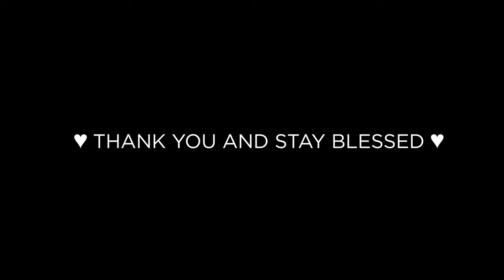Celebrate life at MOS Jam London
Celebrating the wealth of British musical talent across the eras, is Paul "Trouble" Anderson's All Star Loft and MACMILLAN Cancer Support Fundraiser

- a unique, never to be repeated event, that takes place on Sunday May 20th at the world famous Ministry of Sound.

Paul "Trouble" Andersons's All Star Loft celebration brings together all creeds and colours of House and Dance Music over the last 30 years in the UK and beyond. Our unsurpassed line up welcomes all party people to get down and boogie any way they wanna across four rooms of the best dance music in the world. All the DJ's and Artists performing at this event are playing for Free to raise money for Macmillan Cancer Support and Paul 'Trouble' Anderson.

Our party features the UK's finest DJs including CJ Mackintosh ("Pump Up The Volume/Ministry of Sound Resident DJ"), Danny Rampling (Kiss FM/BBC Radio 1), Norman Jay MBE (Kiss FM/BBC Radio London), Phil Asher (Restless Soul), Ricky Morrison ("Salsoul Nugget"), Femi B (Feel Real), Sy Sez (Aphrodisiax/Soul Heaven); with serious diva action from the beautiful Jocelyn Brown (Salsoul Records), Robert Owens (DJ set with vocals),  Reel People ("Can't Stop/The Rain"), Shola Phillips ("The Pressure"), Waterson ("When You Tell Me That You Love Me") and Victoria Wilson James ("Deep-in-Vogue"); this is an unmissable night sure to go down in the annals of UK dance music history.